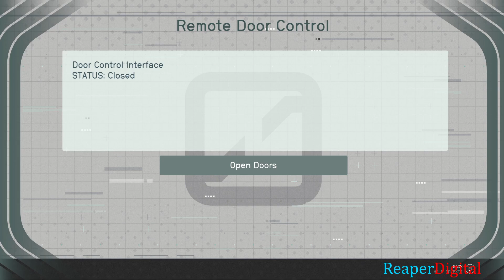How to Release Aliens on Captain Petrov's Ship the Scow - Starfield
This is how you release the aliens on Captain Petrov's ship The Scrow on Starfield.
ReaperDigital.